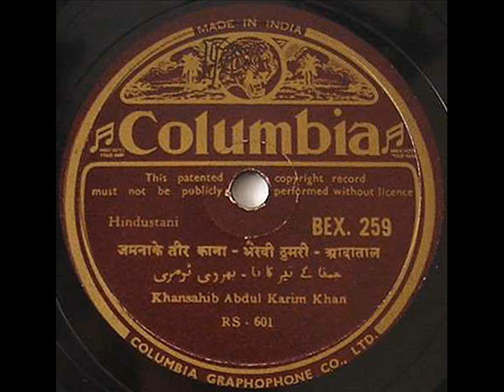Ustad Abdul Karim Khan ~ Bhairavi thumri (Adha Tal) (1934)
Generally regarded as one of the 20th century's most important Hindustani classical singers, Abdul Karim Khan was born in 1872 into a family of musicians in the village of Kirana in Hayrana state in north-central India. The kirana gharana (school) of singing extends to his ancestors but it is most commonly associated with his style because of his (relatively) prolific teaching, performing and recording in the first part of the 20th century. A notable branch of the school was founded by his cousin, the brilliant, eccentric, hearing-impaired, opium-loving, Sufi-devoted Abdul Wahid Khan who was Pandit Pran Nath's guru and therefore the originator of the kirana school as it exists in the post-psychedelic United States.

Abdul Karim Khan studied sarangi with his family before leaving his home, never to return, as a teenager, in search of a guru. During this time, he approached Bande Khan (grandfather to been player Zia Mohuiddin Dagar and singer Zia Fariduddin Dagar) in search of been lessons. (Sarangi was primarly an accompanist's instrument and been was a soloist's instrument.) Bande Khan told him to study singing. As a singing duo with his brother Abdul Haq, Abdul Karim Khan was appointed as a court musician by the raja of Baroda state in Northwest India, but when Abdul Karim fell in love with one of the prince's daughters, Sardār Māruti Rāo Māne who was his student at the time, the class difference between the royalty and musician-servants forced the two lovers to abscond in order to stay together. They landed further south, in Bombay, where Abdul Karim taught, sang and, in 1905, recorded about thirty performances for the Gramophone company. That same year, his daughter Hirabai Badodekar (later a renowned singer herself) was born. (YouTube clip here.)

Over the next twenty years, his style was informed by a number of visits to Karnataka state in the South, close contact with singers in the gwalior gharana, and changes in the economics of music caused by the crumbling of the courts under British colonialism. Abdul Karim Khan saw that a musician could no longer simply inhabit a court as a paid servant, and became an innovator in charging admission for classical concerts. His family moved in 1913 to Pune, where he founded another music school. In 1922, his wife left him, also resulting in a split with Abdul Wahid Khan (who was related to Abdul Karim by marriage). The event is said to have marked a shift in his style to slower, more contemplative singing. Meanwhile, during the period of increasing modernization and the anti-colonial struggle lead by Ghandi (and radical politics generally), Abdul Karim Khan refused to record again until the mid-30s, when he accepted offers from the minor Ruby Company and the dominant and British-owned Gramophone company's primary competitor, German-based Odeon. From 1934 until 1936, just a year before his death, he recorded several dozen pieces. La Monte Young said in the first issue of Halana that Abdul Karim Khan died on tour in a railway station by simply turning to the man next to him and saying "I'm going now," then pulling down his turban and dying on the spot. For Young, it was an example of utter mastery and control.

"Ustad Abdul Karim Khan's recording of the composition 'Jamuna ke tir' in Raga Bhairavi stands as one of the great masterpieces of music. When I first heard the recordings of Abdul Karim Khan I thought that perhaps it would be best if I gave up singing, got a cabin up in the mountains, stocked it with a record player and recordings of Abdul Karim Khan, and just listened for the rest of my life." -- La Monte Young

Technical Notes
Label: Columbia
Issue Number: BEX 259
Matrix Number: RS 601